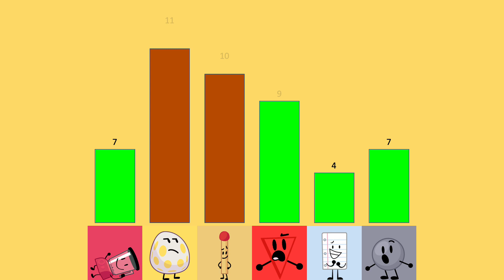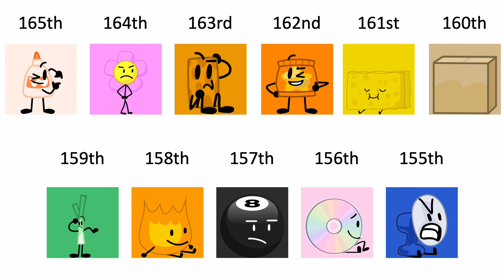BFB vs II vs AIB Rebooted Viewer Voting 99